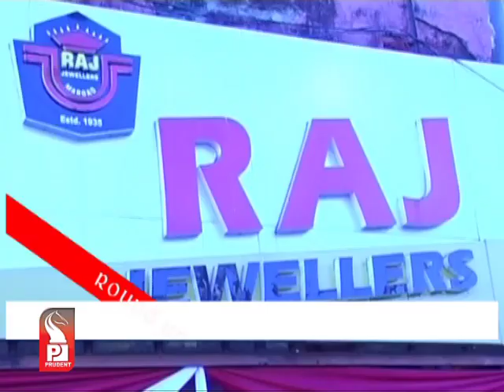Prudent Media English Prime 13 Feb14 Part 3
Panch member can be disqualified for not paying the taxes due to the Panchayat.